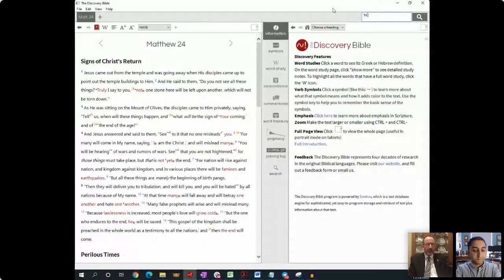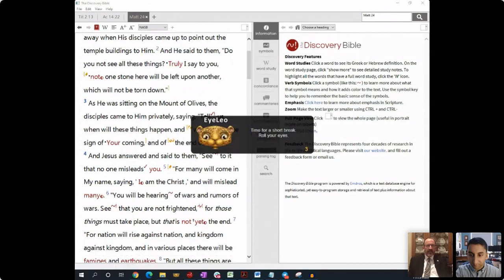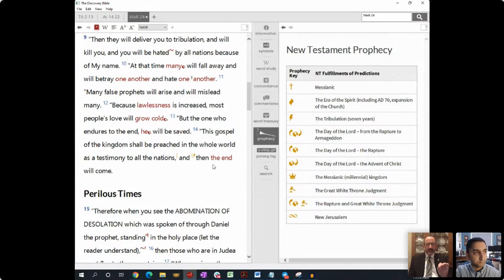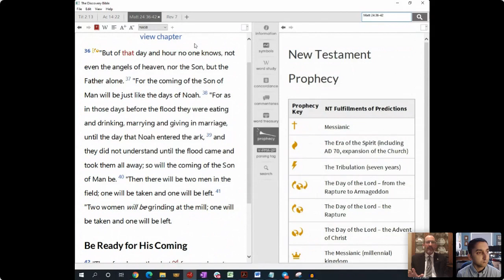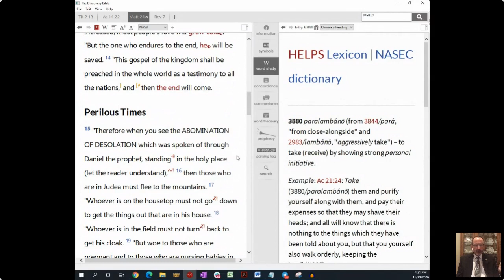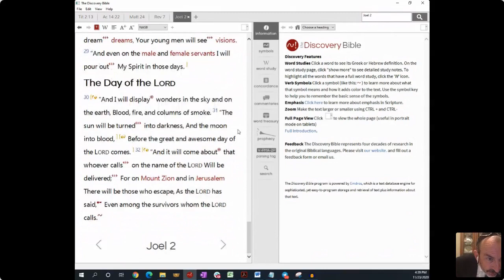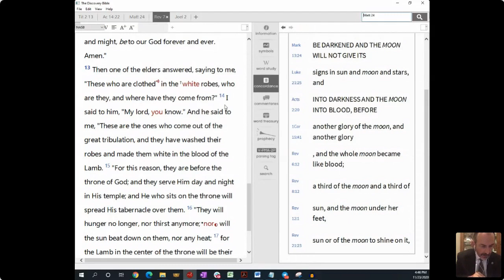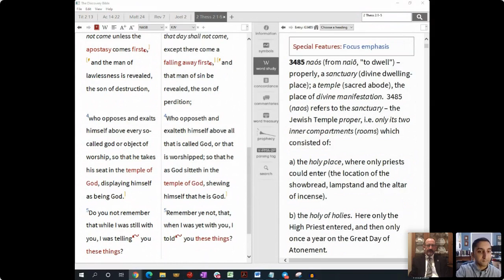Straight Kingdom Talk concerning the Rapture Part 2